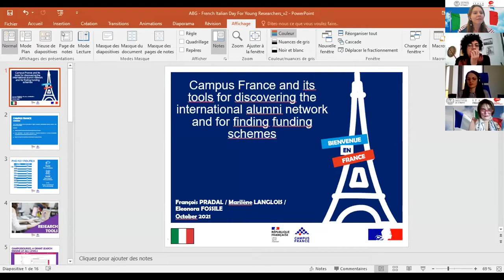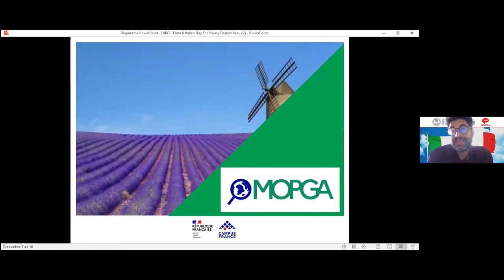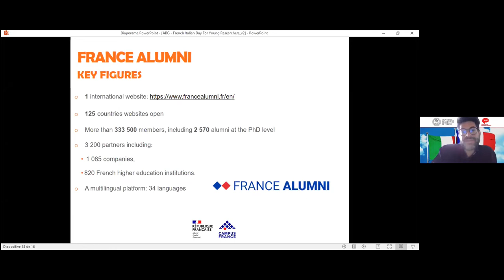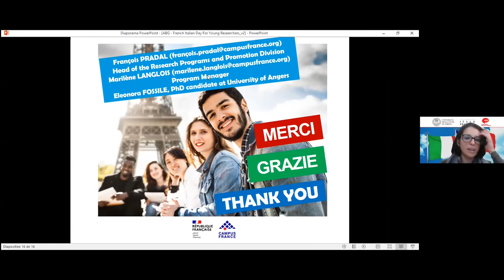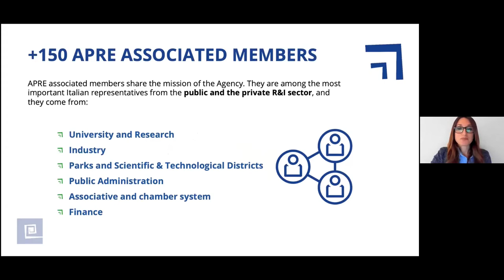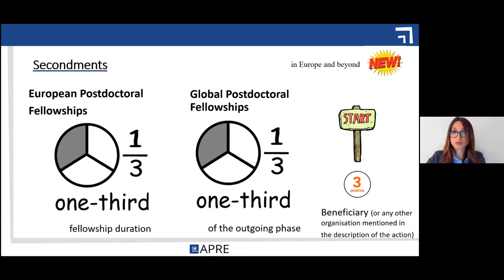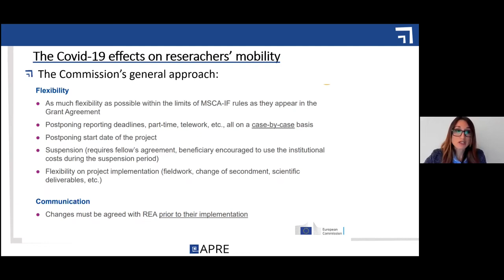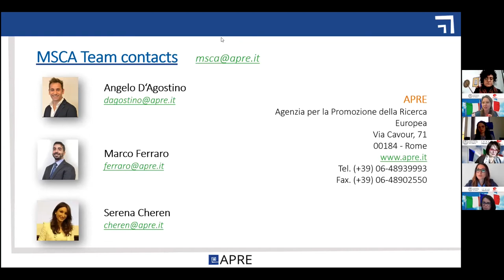French-Italian mobility programs and funding schemes // FIDECR 2021 [28/10/21]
First presentation of the FIDECR (French-Italian day for early career researchers, featuring the interventions of several international mobility promoters :

- François PRADAL - Head of Research Department
Campus France and its tools for discovering the international Alumni
network and for finding funding schemes

- Eleonora FOSSILE - PhD candidate, laureate of the MOPGA program

- Serena CHEREN - Agency for the Promotion of European Research
APRE: MSCA - Postdoctoral Fellowship scheme (Italy and France) and the impact of Covid-19 on researchers' mobility

- Giovanna DEBERNARDI, PHD - Judge at the Court of Termini Imerese
(Palermo) - The relevance of a study period abroad within the context
of a cotutelle program